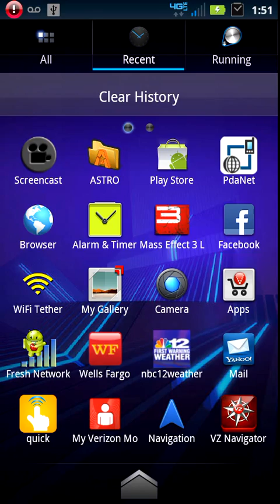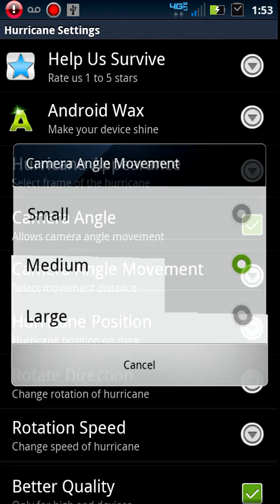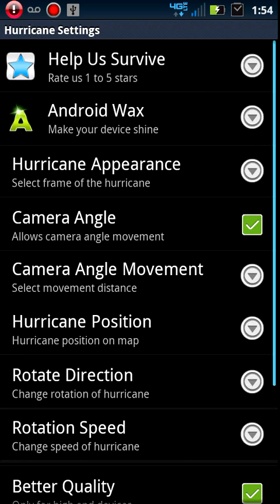hurricane.mp4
Android Wax has done it again.  We bring you an epic display of one of the most feared and destructive natural forces known to mankind.  Rendered beautiful with intense graphics and artwork, Hurricane is the most powerful visual experience you will get for your android device.  Five category 5 hurricanes to choose from with many settings to choose from such as rotation speed, reverse spin, hurricane color, and more.  Looks great on older android devices, but an extra option settings for smoother graphics on higher end devices.  As an added bonus you will get a breathtaking view of this destructive force in landscape mode.